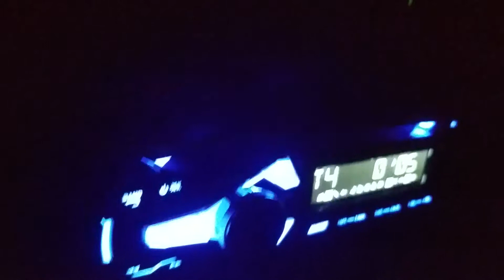This Is How The World Ends (demo 2017)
Dan and The Corradaires feat. Dave Corrado